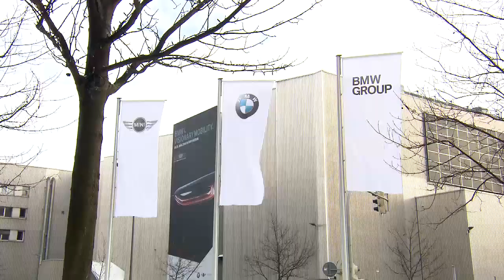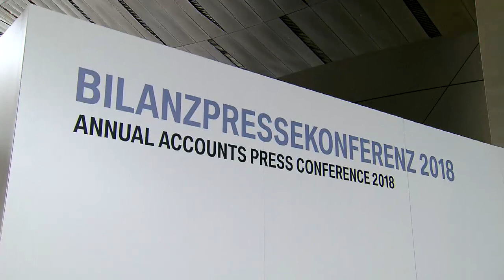BMW Group Annual Press Conference 2018 (@BMW Welt)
Harald Krüger - Chairman of the Board of Management of BMW AG

Good morning and welcome! I’d like to start by talking about how I view the BMW Group’s current position. I have been with this company for 26 years. During this time, we have experienced many challenges and trends, and undergone various transformations.

At the BMW Group, we have always managed to reinvent our business. The same applies to the financial year 2017: We achieved all of our targets. We delivered more than 2.4 million automobiles and over 164,000 motorcycles last year – a new all-time high.

The BMW Group is the clear number one in the premium segment – and has been for the past 14 years. We aim to make 2018 our ninth record year. For deliveries and revenues in the Automotive segment we are again striving for new all-time-highs. I am certain: The BMW Group has a promising future. This company will definitely be instrumental in shaping future mobility.

There are four good reasons for this:

First: The success of the BMW Group is based on its four strong brands: BMW, MINI, Rolls-Royce and BMW Motorrad. They all stand for premium and luxury. Customers all over the world value our products and services. This is reflected in Fortune’s current ranking of the “World’s Most Admired Companies”: The BMW Group is in the Top 20. We are not only the best car company, but also the best European company in this well-known ranking.

Almost 90 percent of our vehicles are sold outside Germany. The biggest model offensive in our history is currently in full swing. We are now in phase two. We will be releasing another 20 new and revised models this year.

In other words, a major offensive. You can see our new BMW design language in highly-emotional products like the 8 Series models, the Z4 and the i8 Roadster.

Customers can also choose from a wide range of different drive trains: From fully-electric and plug-in hybrid to highly-efficient combustion engines.

Second: We will get to know our customers even better and inspire them even more. We will continue to put the customer at the heart of all we do. Our approach is consistently customer-centric.

Third: The BMW Group will lead the technological change. We will be setting new strategic directions for this in 2018. Soon, we will be opening our campus for autonomous driving outside Munich. Over the course of the year, we will present a number of pure-electric concept vehicles that will all go into series production, like: The first all-electric BMW – the iX3. Our new technology flagship, the BMW iNEXT, the captivating BMW i Vision Dynamics, which I just announced in Geneva as the BMW i4. We will produce both the iNEXT and the BMW i4 in Germany. These models are proof of our innovative strength. Last year alone, we invested almost a billion euros more than in 2016. At the same time, we spent nearly a billion euros more on research and development.

Fourth: The BMW Group is operating at a totally different level of performance and global presence than it did just a few years ago. Thanks to our financial strength, we have the resources to manage the transformation towards sustainable and digital mobility. To achieve this, we are enabling our worldwide team. We have invested more than 2.5 billion euros in vocational and professional training for our associates since 2009. BMW Group associates all share a spirit to succeed. Every kind of competition spurs us on.

Our future is definitely electric. With our electric vehicles and plug-in hybrid models, we are already the clear number one in Europe. Efficient Dynamics and our modern diesels will also play a role on the road to sustainable mobility. Last year we sold fewer diesels in Germany and the UK.

As you know, they produce less CO2 than petrol vehicles. Despite this, we were still able to lower our CO2 emissions in Europe to 122 grams per kilometre.

For us, sustainable mobility also includes production and the supply chain: More than 80 percent of the electricity we purchase worldwide, already comes from renewable energies. In Europe, we achieved completely CO2-free production for the first time in 2017. By 2020, we also plan this for our locations worldwide. BMW i shows that: Our responsibility goes far beyond the car. We look at the entire value chain.

Experience has shown that in volatile times, leadership, financial strength and a clear focus are more important than ever. Profitability remains top priority. Strategy NUMBER ONE NEXT is our roadmap for future goals – including: Customer satisfaction. Innovative strength for future mobility. And being an attractive company for young talents. A perfect example of this is seen in China, where we were voted the top employer across all industries.